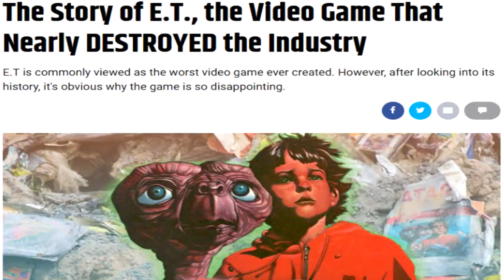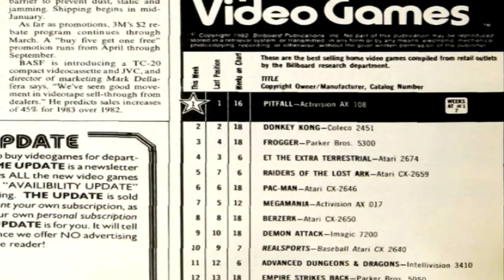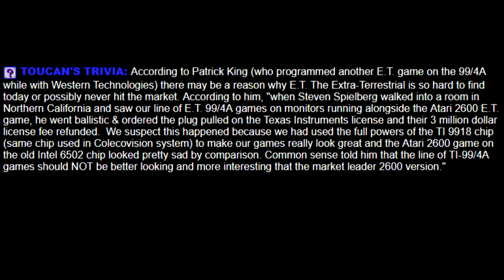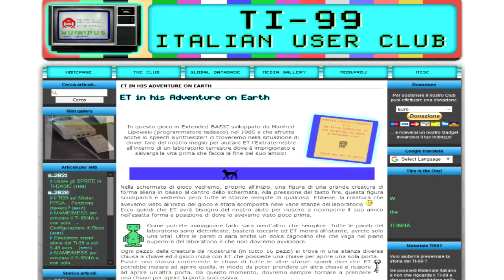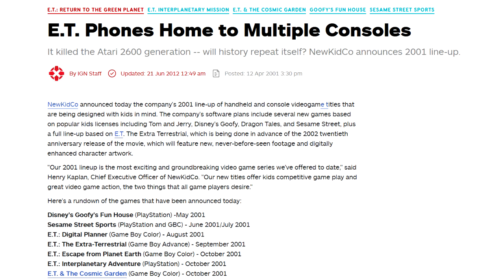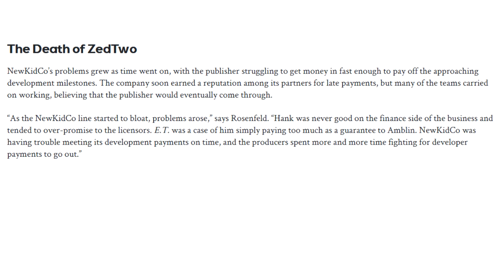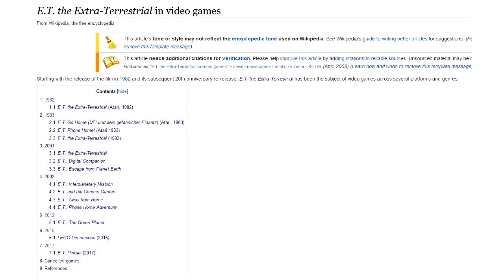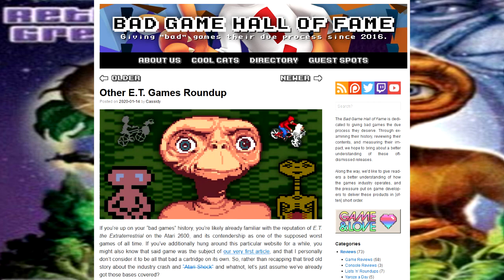The Wonderful World of all 22 E.T. Video Games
E.T.'s having a controversial old video game isn't a secret, but surprisingly many people don't realize that the little guy has starred in a huge slew of video games over the years, each with varying levels of quality. A lot of people also don't know that E.T. Atari is a bit of a technical marvel for its time and that it's also not that bad.

⭐ E.T. Adventure World - LEGO Dimensions
⭐ The Village - Dean Evans
⭐ Return to Village - Dean Evans
⭐ The Maze - Dean Evans
⭐ The Beeperbean Field - Dean Evans